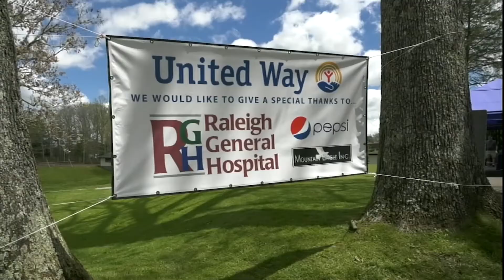United Way host 'Safe and Social Golf Scramble' fundraising event